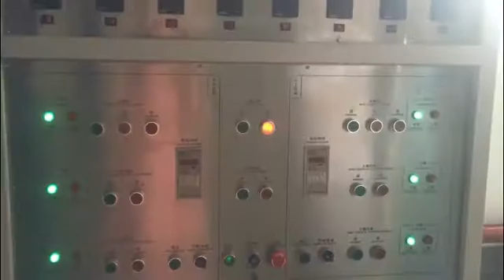APG machine for 2 cavities CT